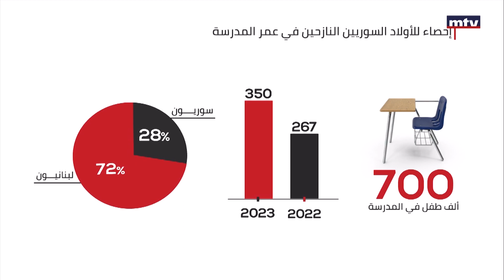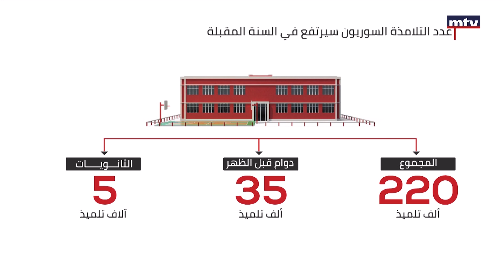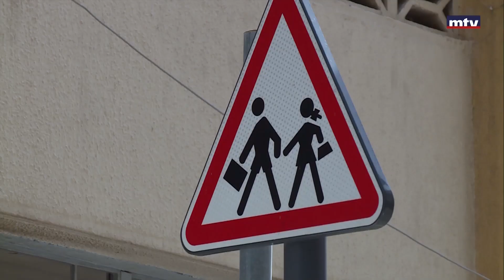كارثة تربوية... إلاّ إذا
كارثة محتّمة... عدد التلامذة السوريين بات تقريباً نصف عدد التلامذة اللبنانيين في المدارس.